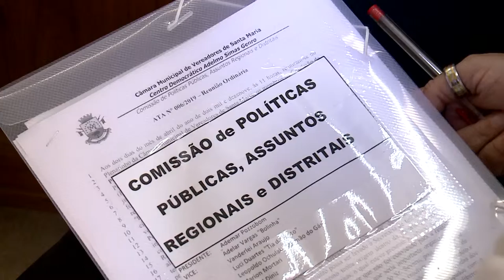Espaço das comissões | Comissão de Políticas Públicas realiza reunião